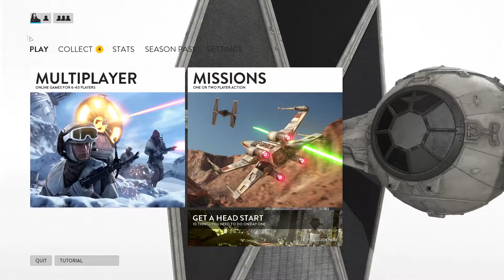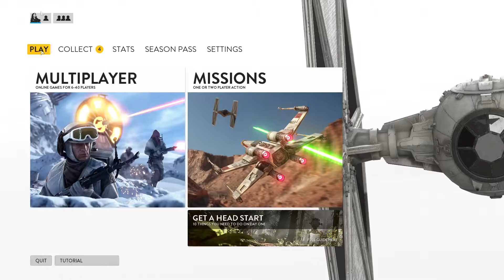Battlefront - Walker Assault sur Sullust !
Première vidéo du jeu complet, et ça me plaît ! :D

Des idées de défis ? Go les proposer !